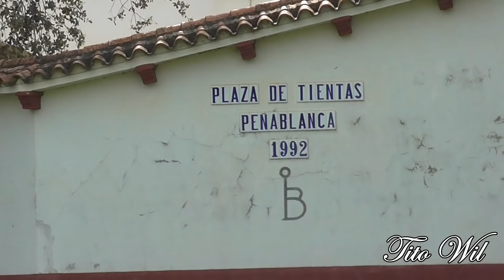TOROS EN EL CAMPO GANADERÍA PEÑAS BLANCAS 2018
GANADERIA PEÑA BLANCA NO TE PIERDAS ESTE BONITO VIDEO DISFRUTARAS VIENDO LOS TOROS EN SU CASA EL CAMPO